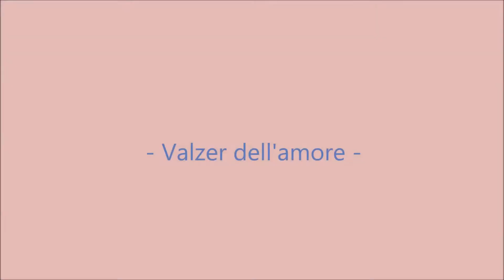- Valzer dell'amore -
"Valzer d'amore". Ancora un video per ricordare il bravo, misterioso Fernando Orlandis.  Colonna sonora tratta da un video presente nel Canale YouTube di Leandro Campagni.